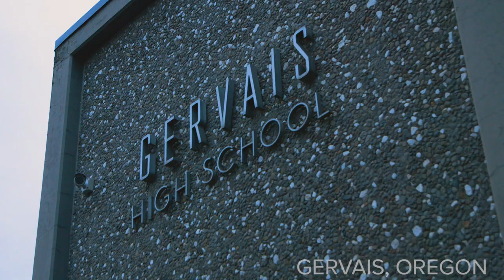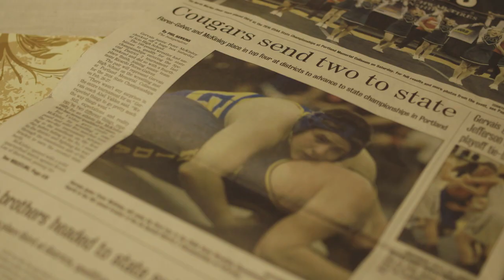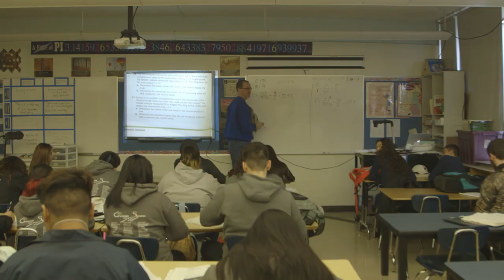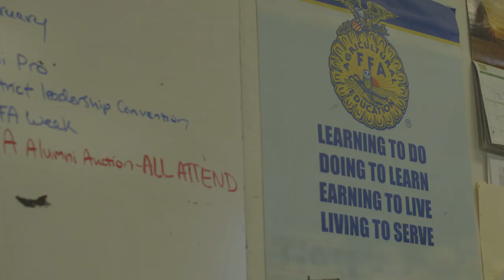HS Athlete of the Month - Peter McKinley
Presented by The United States Marine Corps